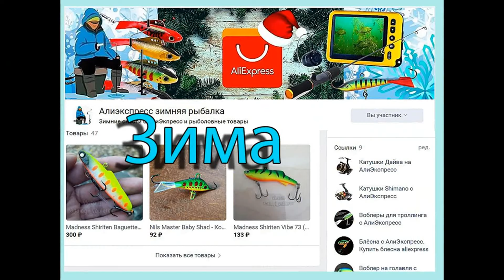Копия - Gan Craft Jointed Claw 303 R-One (303mm / 290g) Большой свимбейт на трофей - с Алиэкспресс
Поддержать проект‼
🌏- Карта Сбер 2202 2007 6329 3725